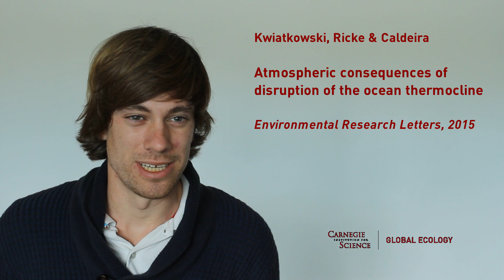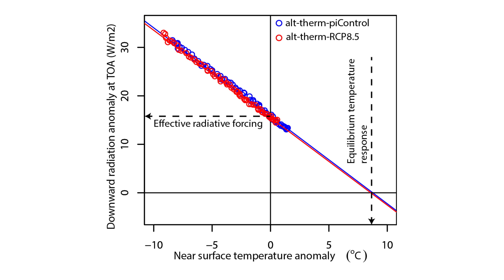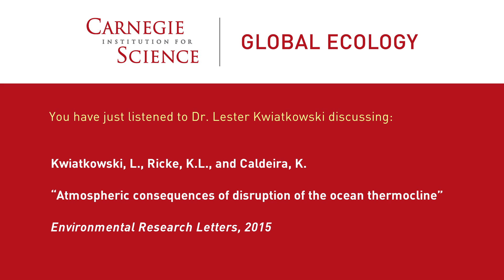Atmospheric consequences of vertical ocean pipes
Lester Kwiatkowski speaking about "Atmospheric Consequences of Disruption of the Ocean Thermocline" by Kwiatkowski, Ricke and Caldeira. Environmental Research Letters (2015).